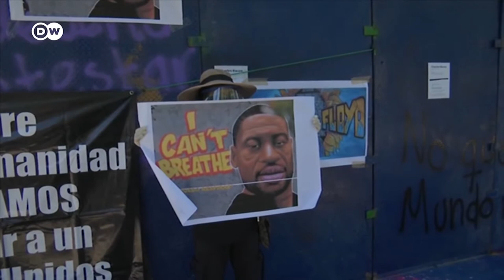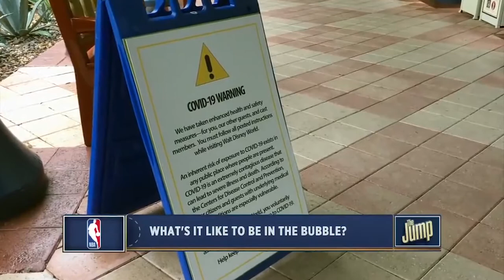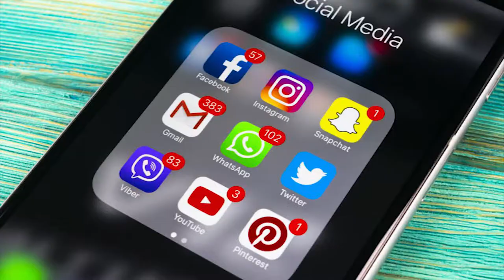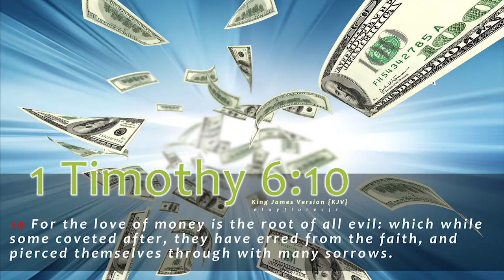NBA Bubble: The Disturbing Truth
The NBA bubble has been one of the major stories of success in 2020. After most of the sports events and seasons were either canceled or suspended to prevent potential coronavirus outbreaks among players, things weren't looking good for professional basketball.